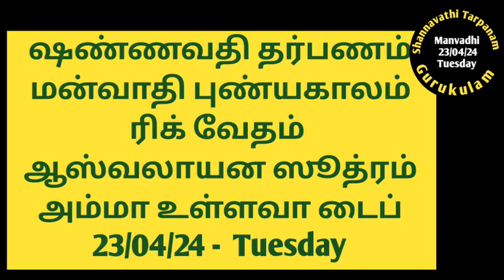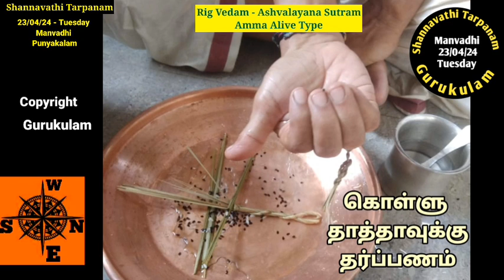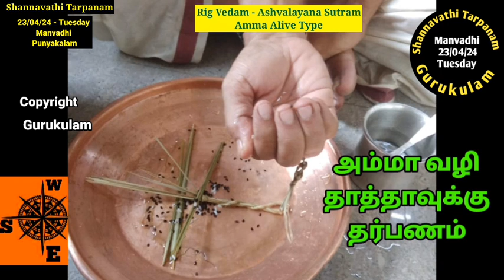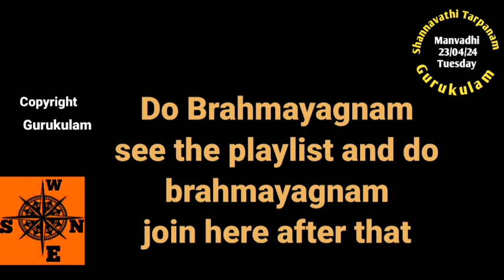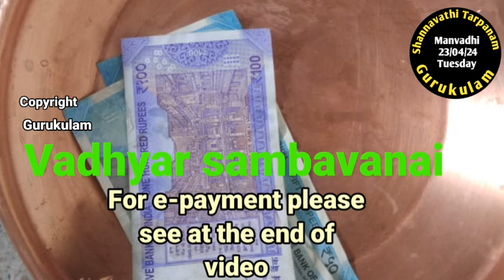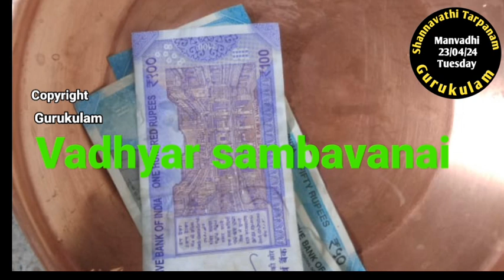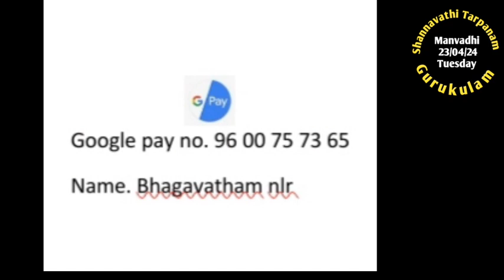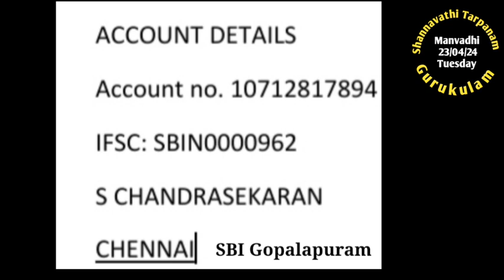Shannavathi Tarpanam Manvadhi Punyakalam Rig Vedam Ashvalayana Sutram Amma Alive Type 23/04/24 Tue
Shannavathi Tarpanam.
Manvadhi Punyakala Tarpanam.
11/04/24 Thursday.
Rig Vedam
Ashvalayana Sutram